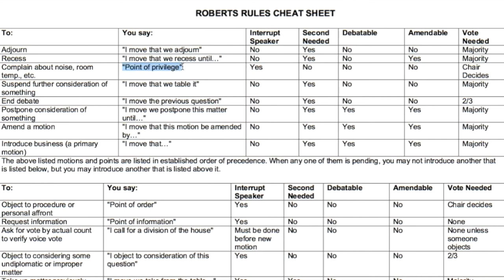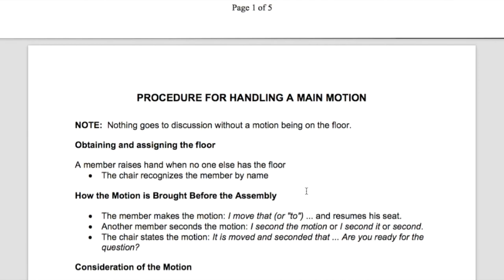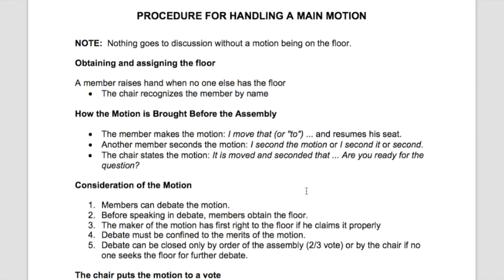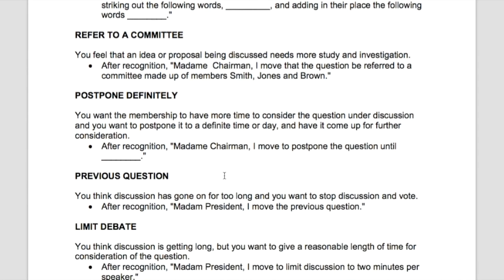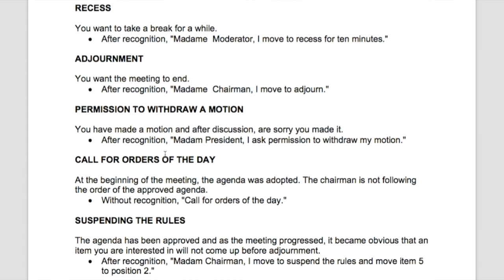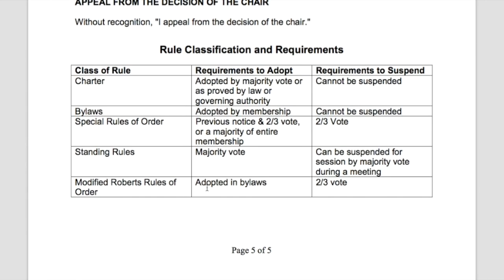Spanish- Roberts Rules of Order